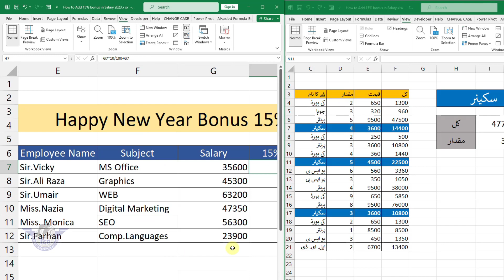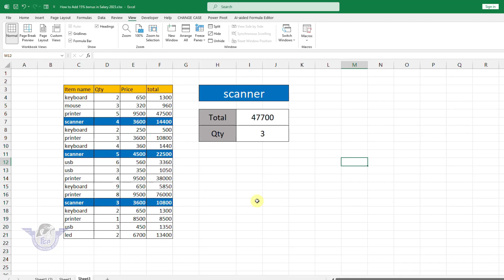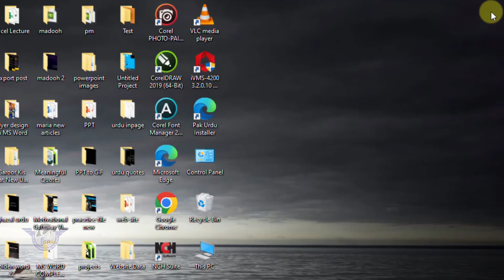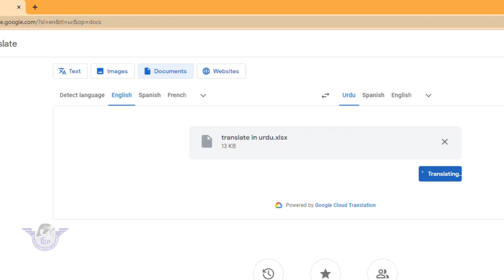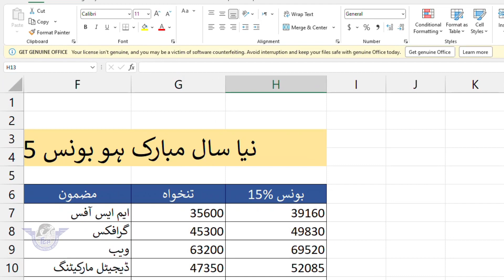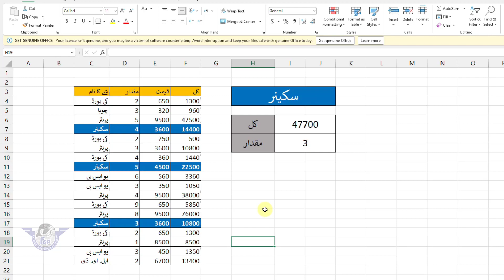MS Excel Magical Tricks for Every Excel Users 2023 || Excel Best Tips in Urdu Hindi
Dear viewers is video mein main aap ko parha raha hon MS Excel ki jetni bhi sheets hain beshak wo aik he file mein kun na hon un sab ky data ko bari aasani ky sath hum kysi bhi aik language mein translate kar skty hain.

Excel advance Tips
Excel in Hindi
Learn Excel Tips for every excel user
Translate excel sheet
Translate excel any language
MS Excel Advance Level
MS Excel amazing tips
MS Excel New Tips 2023

If learn from this lecture please like for support. my channel.